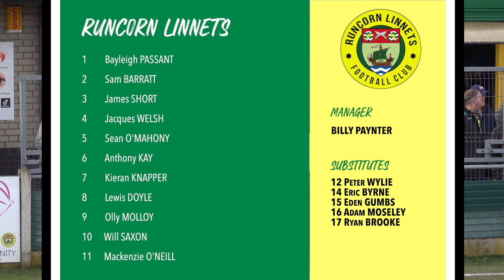Runcorn Linnets vs Clitheroe | HD Match Highlights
Here's our match highlights package from yesterday's emphatic win over Clitheroe.